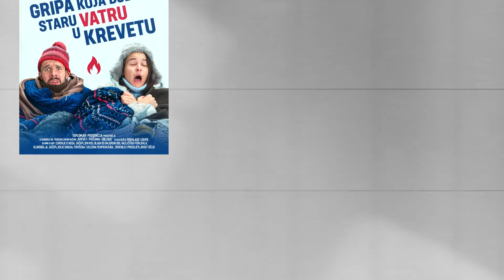TYLOL HOT - Otkazane epizode